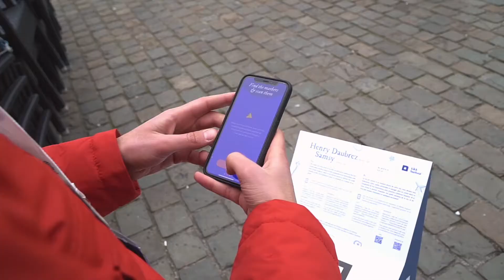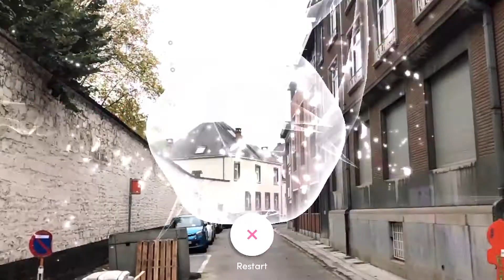Kikk AR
Catchar is the world's largest community and hub of Augmented Reality creators. Find and download more than 1000+ of AR apps, lenses and effects for Instagram app. Discover, hire and collaborate with Augmented and Mixed Reality developers, designers and 3D artists.